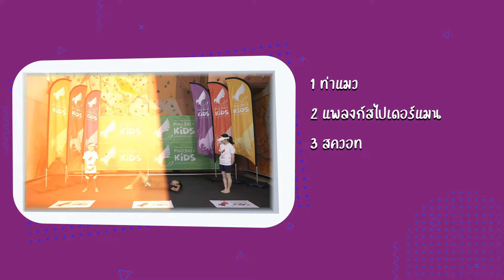สมดุลคือกุญแจสำคัญ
สำหรับการออกกำลังกายเซ็ทนี้ น้องจะต้องรู้จักรักษาสมดุล อย่าออกกำลังกายแบบนี้ข้างๆตู้วางแก้ว ขอให้โชคดีนะ!

3.10